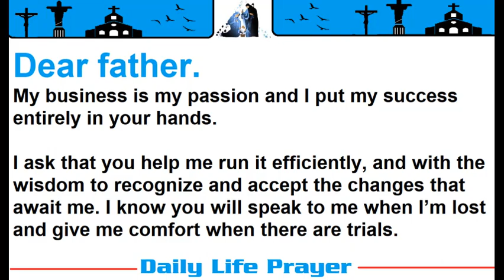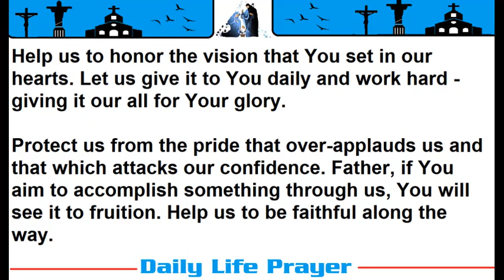Prayer for business growth - Catholic Prayer to attract customers and success